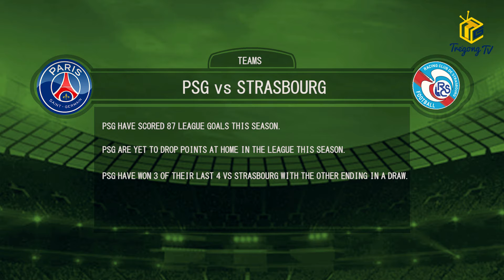Against All Odds, Episode 24: Der Klassiker of goals predicted.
This week, we are predicting a flurry of goals in Der Klassiker. We also predicted some other fixtures in Europe this weekend.